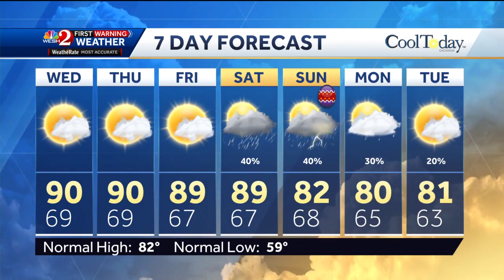Staying hot mid week